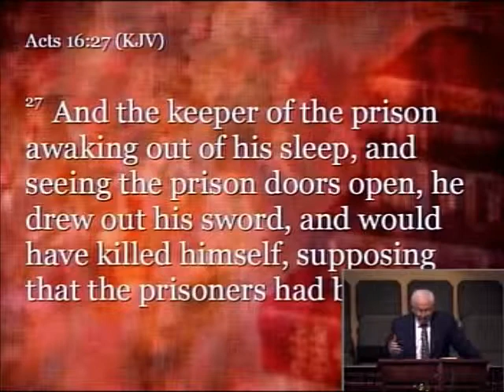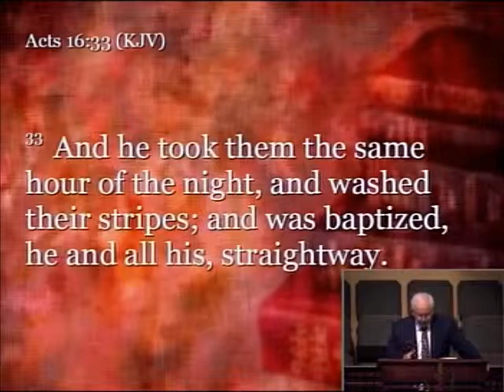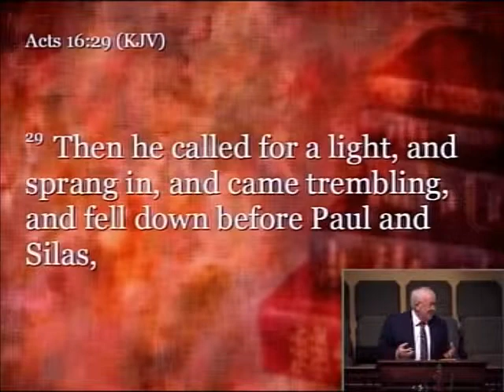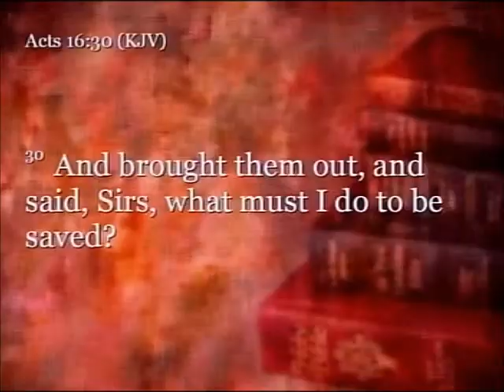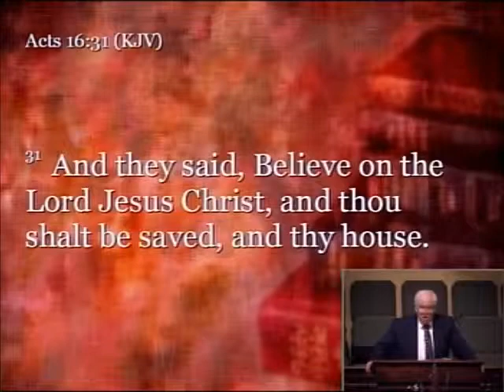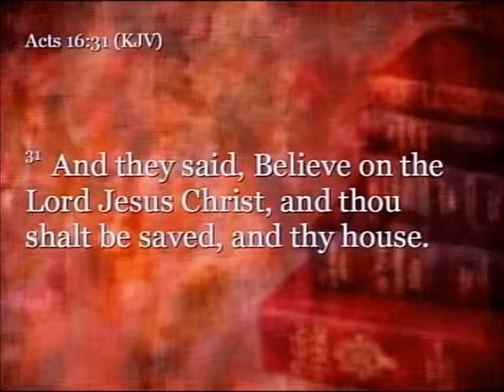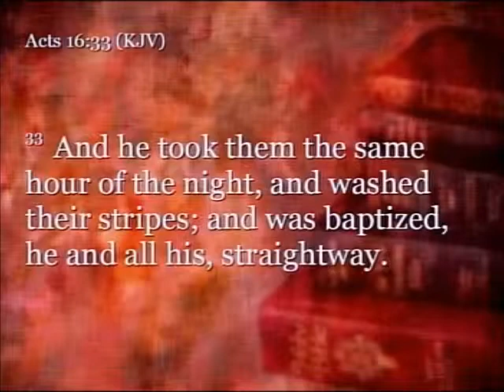August 24 2014 AM Service